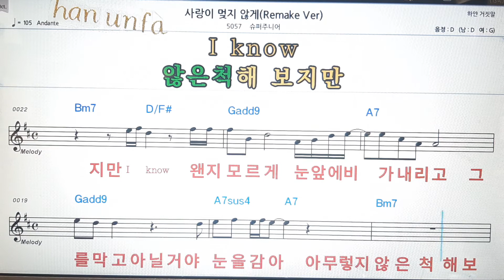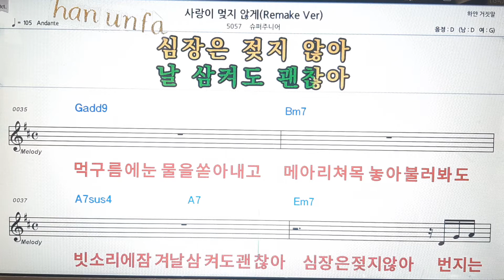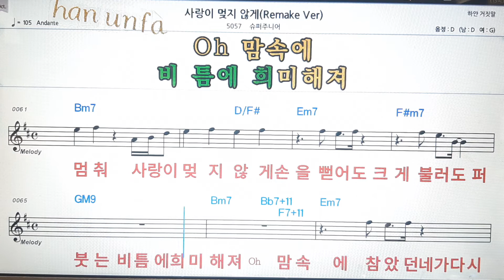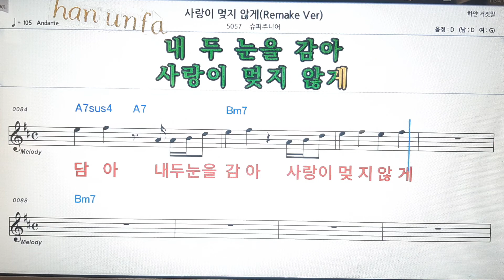사랑이 멎지 않게/슈퍼주니어💕Karaoke*Sheet Music*Chord*MR💋노래방 반주*기타 코드 악보*가라오케